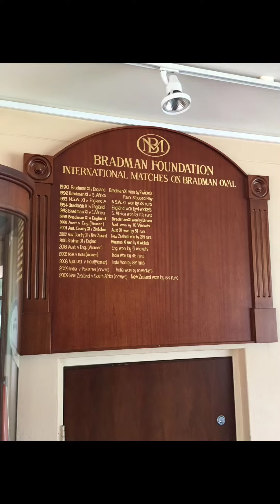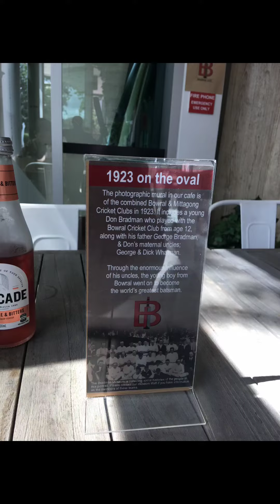Trip to Bowral and the Bradman Museum in 2019. (In pictures).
Chilled Noons - Kronicle.

Lyricist-Godzilla Records  Inc.
Music Publisher: Indiefy.
Composer: Kronicle.

I DO NOT CLAIM OWNERSHIP OF THE MUSIC USED IN THIS VIDEO. DM FOR REMOVAL OR CREDIT.